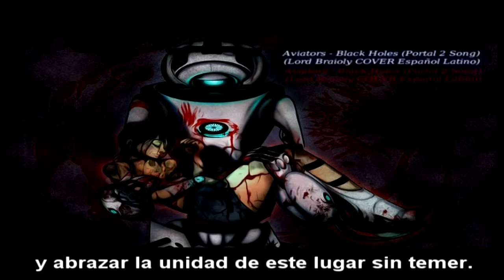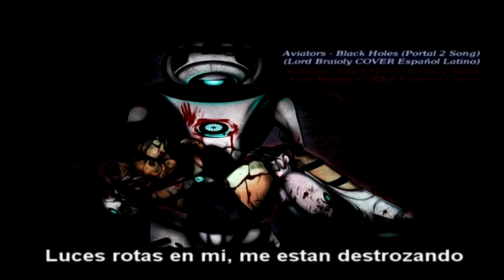Aviators- Black Holes (Portal 2 Song)-(Lord Braioly cover Esp.)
Palabras del Autor:
Portal 2 es sólo un juego impresionante, y por alguna razón sentí que debia escribir una canción sobre uno de sus personajes más interesantes, Wheatley. Él está bien convertido en malo, y yo siempre, tengo el gusto de escribir canciones sobre los villanos en conflicto.

YO:
Por mi parte, espero que sea de gusto este cover, ya que después de covertiarlo una y otra vez, sin conseguir el resultado que queria, al fin algo mas o menos decente salio. Pero eso se los dejo a ustedes.